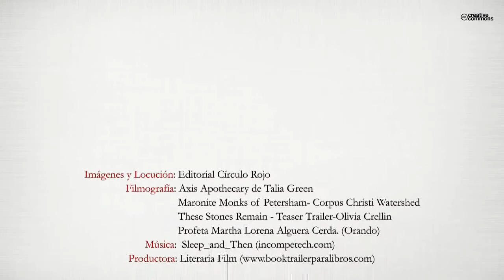El Arte Del Perfumador (Booktrailer) - Editorial Círculo Rojo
El Arte Del Perfumador te llevará como lector a comprender los secretos del grato perfume, la unción del Espíritu Santo de Dios en una vida. Descubrirás el verdadero ungüento de los tiempos bíblicos y la forma en que el aceite de la santa unción era hecho por el perfumador. “Y harás de ello el Aceite de la santa unción; superior ungüento, según el arte del perfumador, será el aceite de la unción santa.” Éxodo 30:25
En las páginas de este libro descubrirás el poder de la unción, la autoridad y obra del Espíritu Santo en una vida, y la transformación que produce la Palabra de Dios. Usted aprenderá:
¿Qué es la Unción?
¿Quién es el perfumador y cuál es su arte?
¿Cómo ser libre de ataduras, problemas, y enfermedades por medio de la unción? La demostración, manifestación, y bautismo del Espíritu Santo. Al concluir la lectura de las páginas de este libro, su vida no volverá a ser la misma. Usted sabrá la diferencia del perfume de Dios en comparación con todo otro olor del mundo. “27 Acontecerá en aquel tiempo que su carga será quitada de tu hombro, y su yugo de tu cerviz, y el yugo se pudrirá a causa de la unción.” Isaías 10:27
UNA VEZ RECIBES AL ESPIRÍTU SANTO, EL OLOR DE SU PRESENCIA QUEDARÁ IMPREGNADO EN TODA TU VIDA